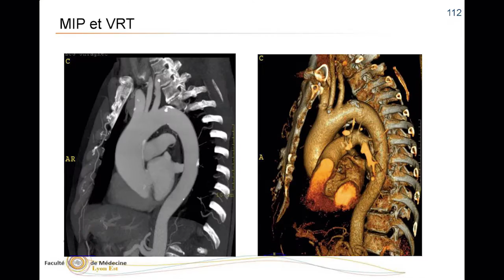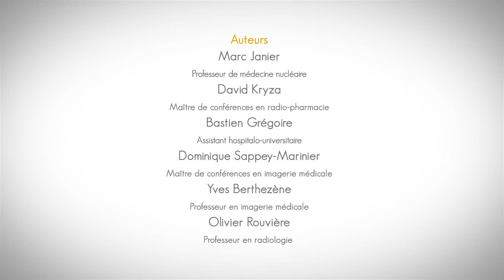Teaser iMAGEMED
iMAGEMED, le MOOC sur l'imagerie médicale pour tous !

Suivez le cours proposé par Marc Janier et son équipe ainsi la radiographie, l'imagerie nucléaire, l'IRM ou encore l'échographie n'auront plus de secrets pour vous !

Bon apprentissage !